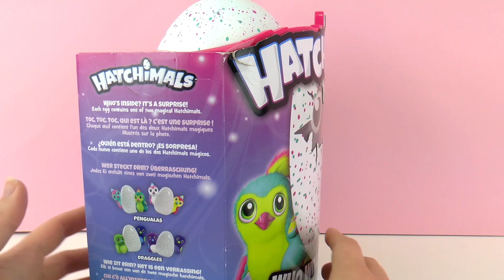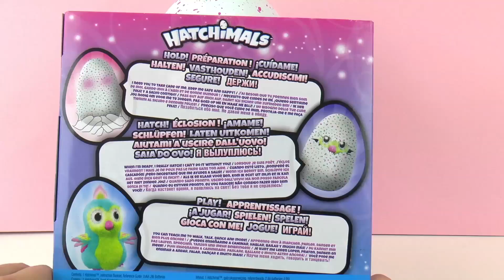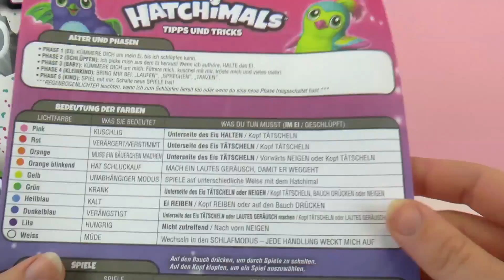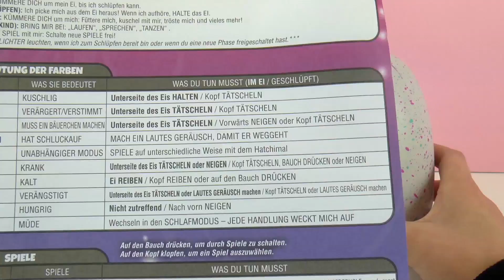Unboxing | HATCHIMALS | Huevo sorpresa mágico | Interactivo | ¿Qué hay dentro?